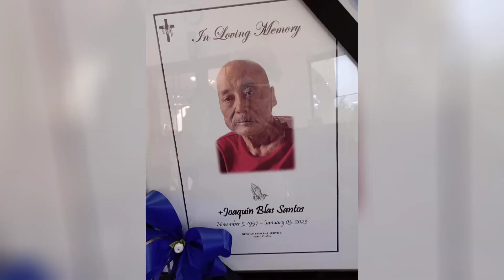REST ON PEACE TO NIECES FAMILY HER UNCLE JACK SANTOS FUNERAL AT CHURCH